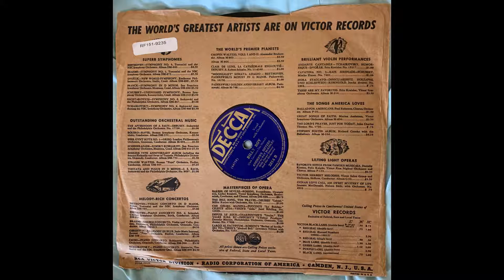Andrews Sisters assisted by Ray McKinley Billy Boy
Decca 2214 B (64758 A) with Jimmy Dorsey and his Orchestra
Recorded 11/21/1938 Second copy of the record